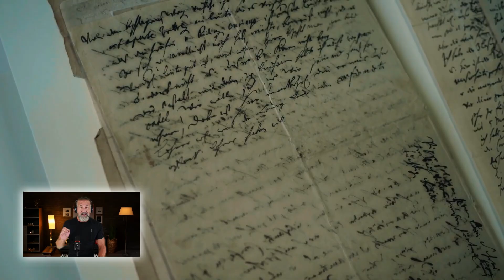🚨 Mars Secrets EXPOSED! 😱 The Terrifying Truth That Changes Everything!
🔥 Scientists Uncover a TERRIFYING Truth About Mars That Changes EVERYTHING! The truth about Mars is more shocking than we ever imagined... 😱 What if everything we thought we knew about the Red Planet is a lie?

In today’s video, a mysterious USB stick was sent to scientist Leon Park—containing footage that would rock the scientific community to its core! 🛰️ The evidence reveals a TERRIFYING discovery on Mars that could change the future of humanity forever. 😳

From unexplainable phenomena to signs of life that defy all logic, this discovery has left experts in disbelief. Now, a team of researchers is rushing to Mars to investigate the mysterious footage and uncover the truth once and for all. 🔬

🔴 Watch until the end to discover what they found and the shocking implications it could have on our future!

What’s hidden on Mars? You won't believe what they uncovered… 👽